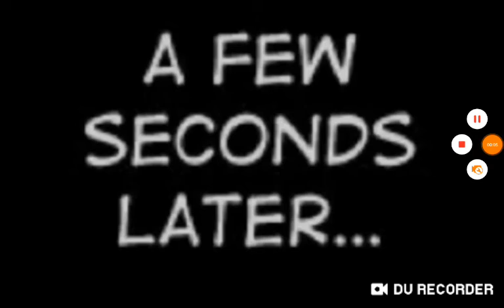Coffee agian. A Cuphead comic dub (my birthday comic dub)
It's my birthday today. I might just upload comic dubs today